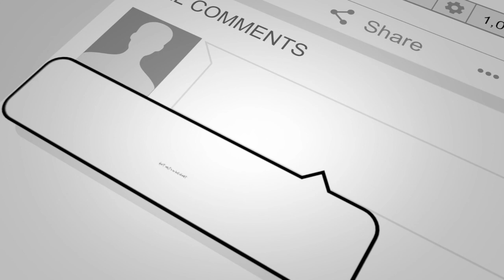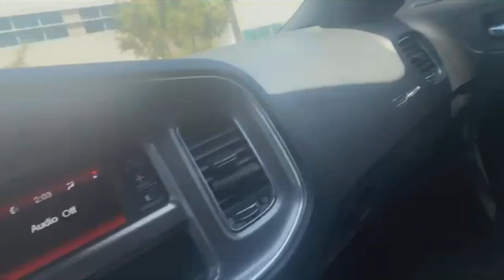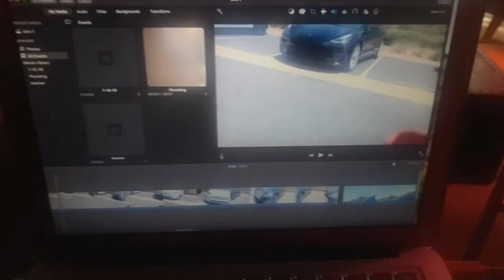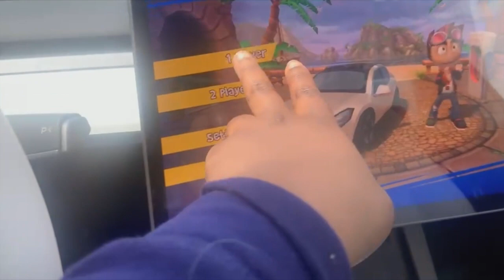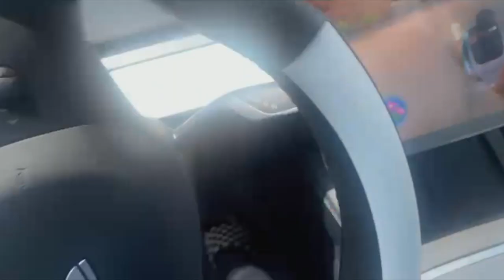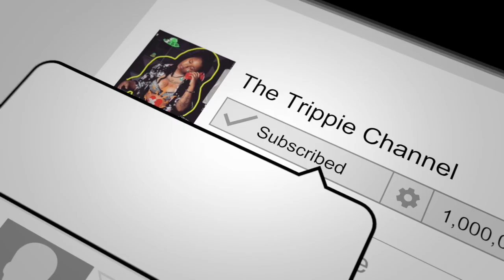I bought a Tesla. Idris & I are parting ways :-(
Me and Idris just couldn't make things work anymore guy's. We've been through so much and traveled all over the country. We had a lot of great memories together. It was really hard to picture my life without Idris. But I had to be a big girl and make this hard decision. This is Idresla the Tesla.